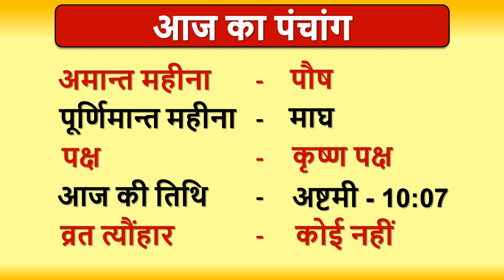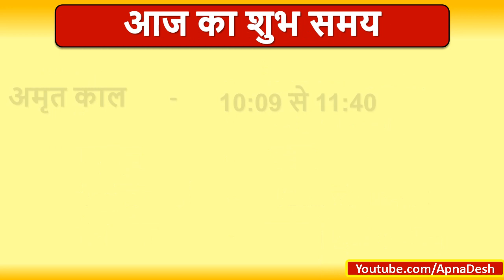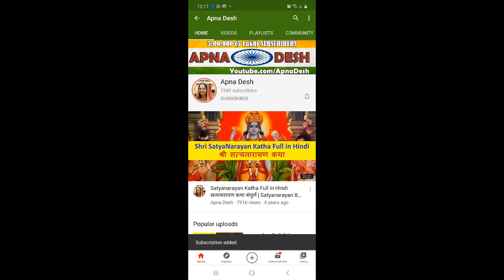Aaj ka Panchang, Choghadiya, Shubh Muhurat Aaj ki Tithi in hindi 05th February 2021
Aaj ka Panchang, Choghadiya, Shubh Muhurat Aaj ki Tithi in hindi 05th February 2021। जानिये आज के शुभ मुहूर्त का समय और तिथि । शुभ मुहूर्त । AajKaPanchang। AajKiTithi । choghadiya | dainikpanchang। Panchang। पंचांग । Rahukaal। Tithi। Aaj ka choghadiya in hindi ।FridayPanchang।पंचांग